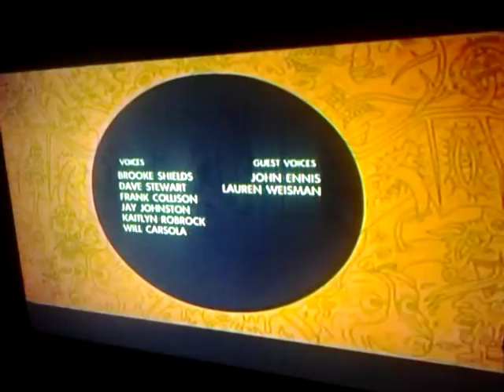Mr.pickles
Mr.pickles kills people for fun an I like